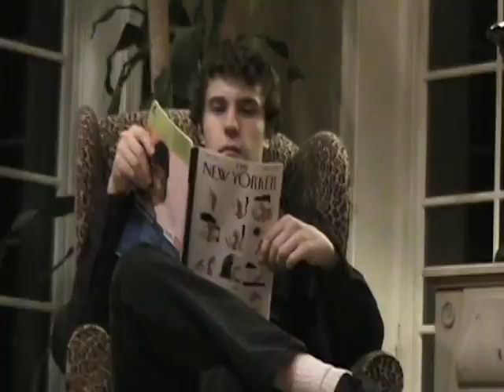hereford bedrock parody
Bedrock remake by Legal Tender from Hereford High School